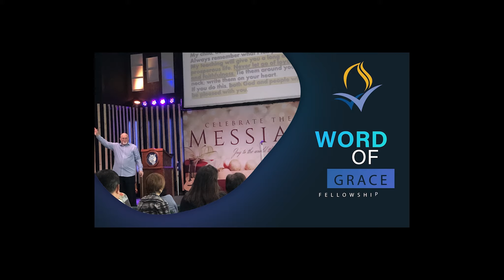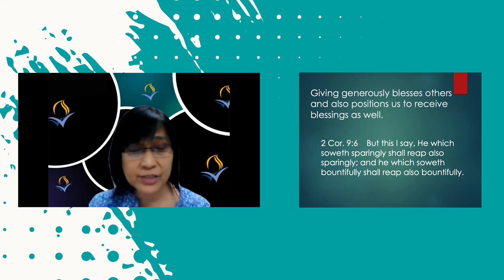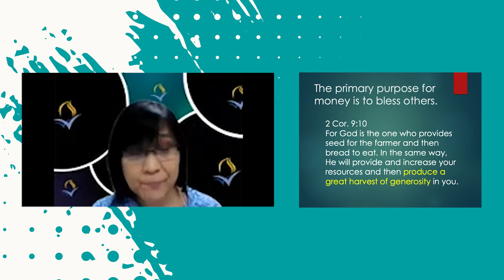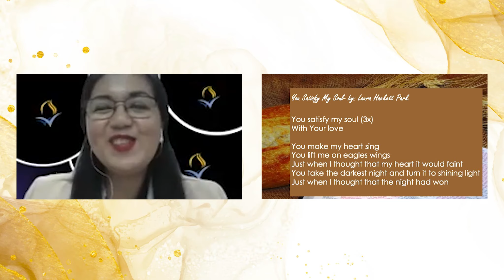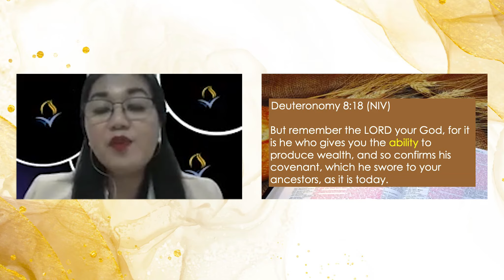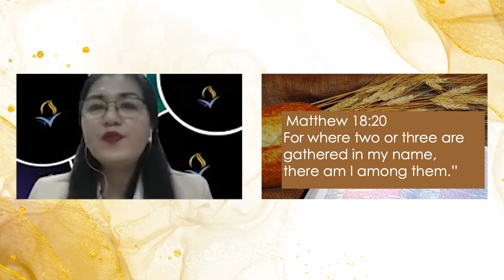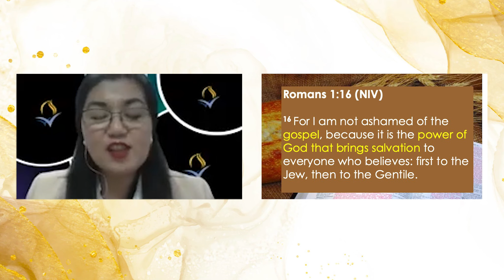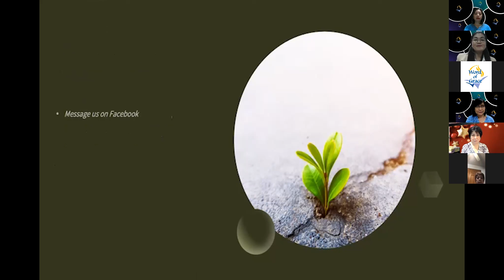The Living Bread That Satisfies - Sis. Jenny Villanueva - November 7, 2021